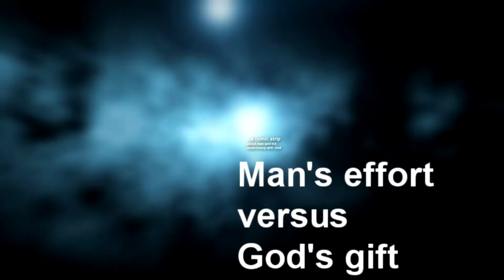Minute Gospel eps3 A Piece Of Cake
Just because everyone is doing it, doesn't mean it is the right thing to do..

Ramin didital

Music scores

audio suites id